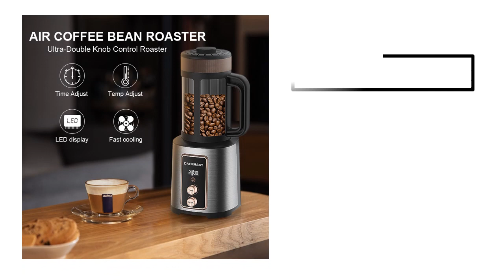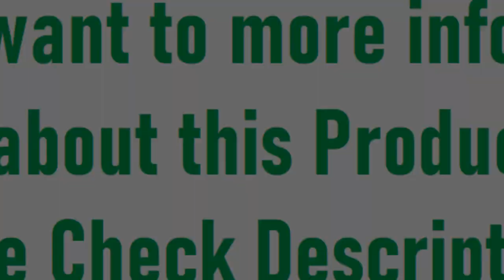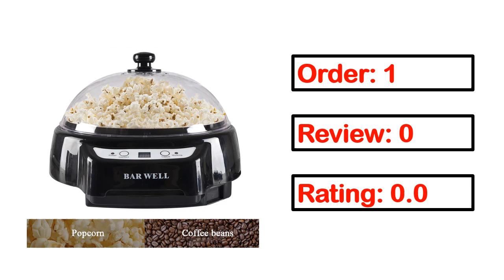Best Coffee Bean Roasters In 2024 (TOP 5)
5. 2100W 80G 50/60Hz Electric Air Coffee Roaster Home Automatic Timming Coffee Beans

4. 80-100g CE/CB Home Coffee Roaster Electric Mini No Smoke Coffee Beans Baking Roasting Machine

3. 220V Electric Household Air Roaster Coffee Machine Home Coffee Bean Roaster Temperature

2. Coffee Bean Roaster Small Household Commercial Temperature Regulating And Cooling

1. 300g Coffee Bean Roaster Adjustable Temperature Small Commercial Timer Automatic Cooling